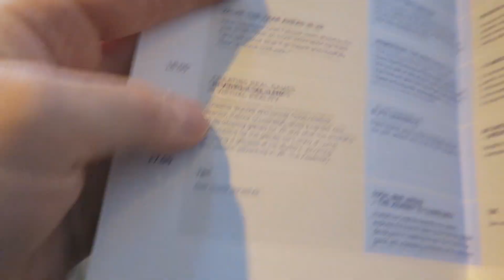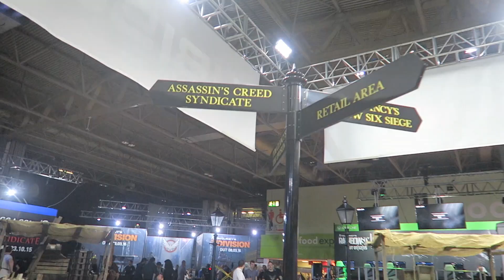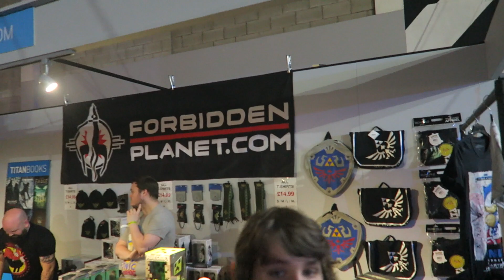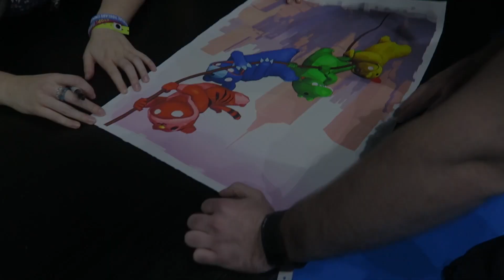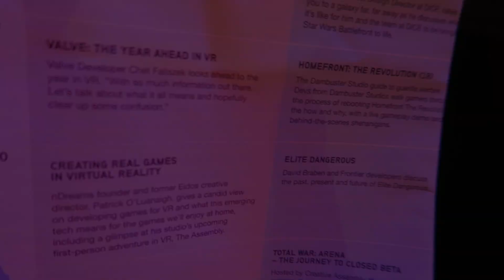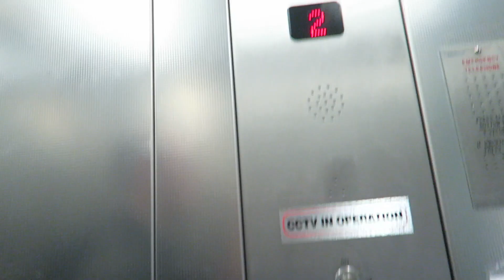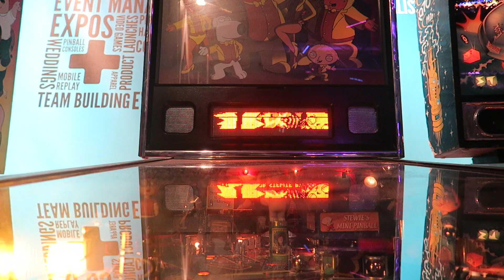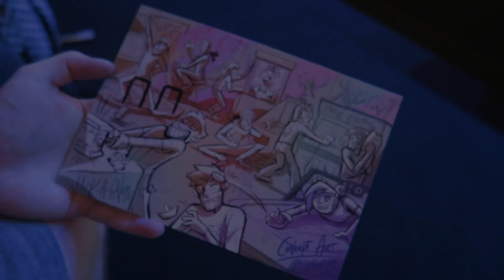EGX and meeting the Yogscast!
We headed to EGX Eurogamer Expo in the NEC Birmingham! We played loads of brilliant games, saw some talks and met Hannah, Sjin, Duncan and Kim from the Yogscast! :)

Thanks to Espanto for letting us use their awesome music!

If you liked the music in this video then check out more by Espanto